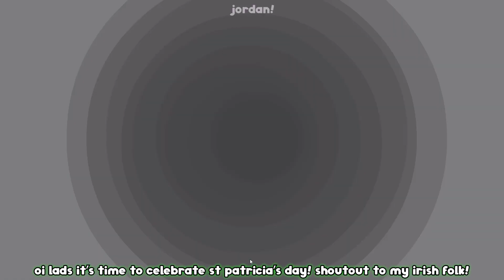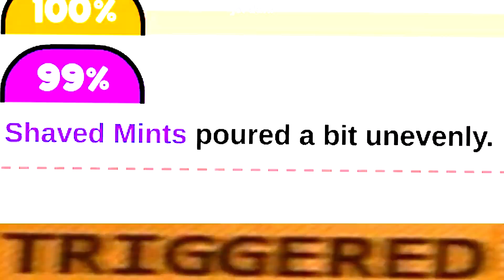papa's freezeria deluxe | st. paddy's day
this video doubles as a gameplay and educational video about ireland